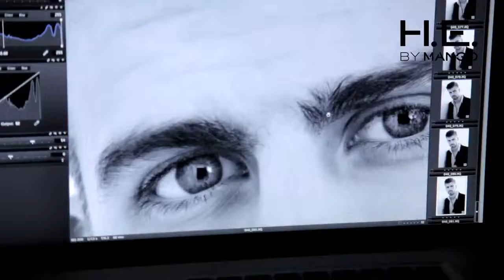Making of Gerard Piqué for H E by MANGO SS12